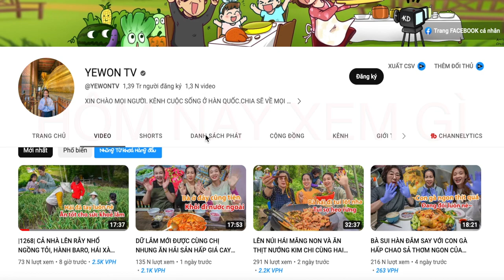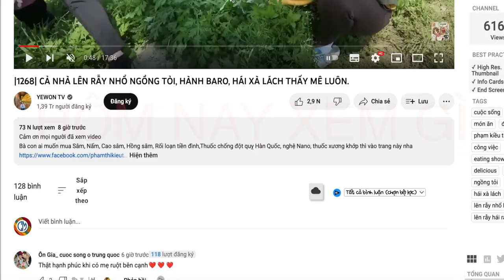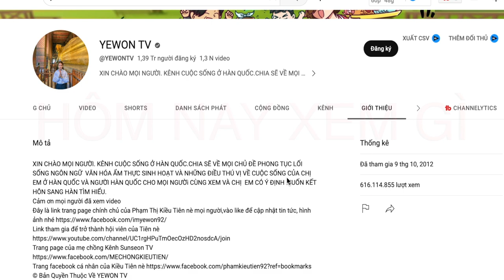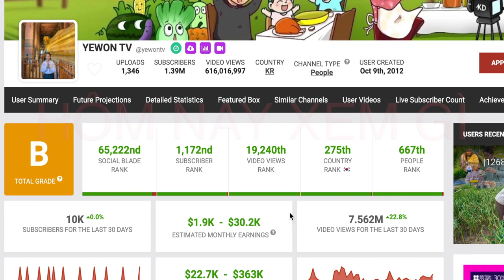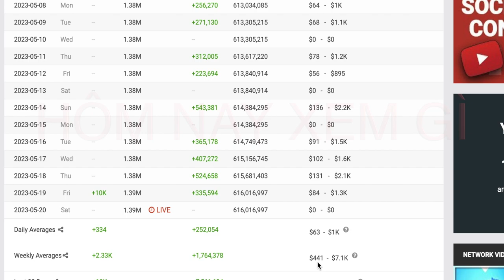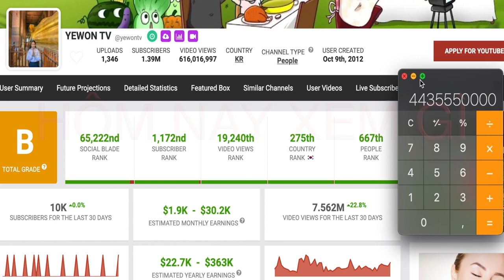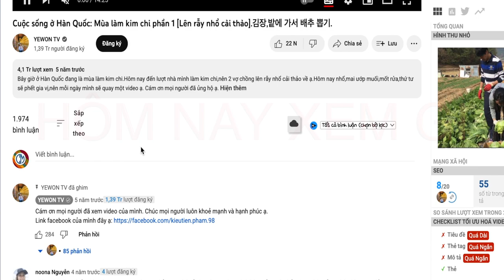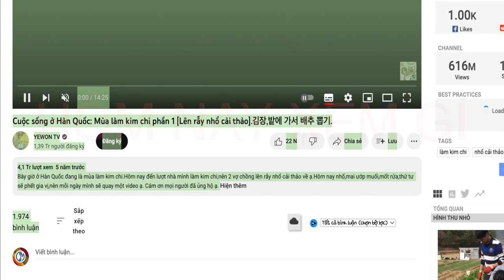Yewon TV Thu Nhập Bao Nhiêu Trong Năm 2023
Chào mừng các bạn đến với kênh Hôm Nay Xem Gi, kênh chuyên cung cấp các thông tin trong cuộc sống hàng ngày. Mỗi video chúng tôi gửi đến các bạn đều là tâm huyết của tôi, rất mong khán giả đón nhận
Thông báo
Mọi thông tin trong video không thuộc về chúng tôi. Nó có thể thuộc về người hoặc tổ chức cao quý nhất. Chúng tôi chỉ sử dụng thông tin này làm tài liệu thông tin cho cộng đồng
Chúng tôi sử dụng: Tuyên bố miễn trừ trách nhiệm về bản quyền, Mục 107 của Đạo luật bản quyền năm 1976. "Sử dụng hợp lý" được cho phép cho các mục đích như đánh giá, nhận xét, báo cáo, giảng dạy, học bổng và nghiên cứu.